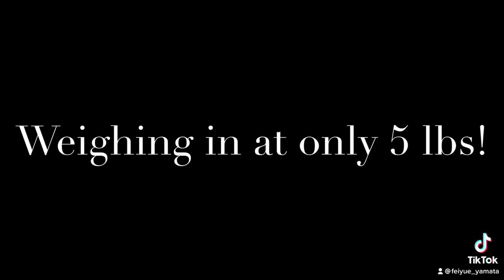FS-30H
This portable, lightweight sewing machine is perfect for
beginners. It's compact and easy to operate, with 12
different stitches to choose from. The FS-30H weighs in
at only 5 lbs!

Sewing on the go has never been easier than with this
portable, lightweight sewing machine from Family Sew.
It's perfect for beginners, with a compact, easy-to-use
design that features a top-loading bobbin system. Plus,
it comes with a built-in carry handle for easy transport.